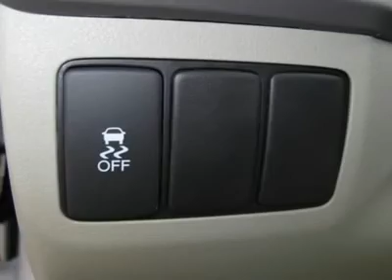2012 HONDA CIVIC SDN Boulder, CO 123696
2012 HONDA CIVIC SDN Boulder, CO
Stock #123696

Fisher Honda
6025 Arapahoe Road

You'll love this 2012 Honda Civic Sdn. This is a car you'll want to take home. With 8 miles, it features automatic transmission and an exterior color of Taffeta White. Call us and be the first to open the car door today!